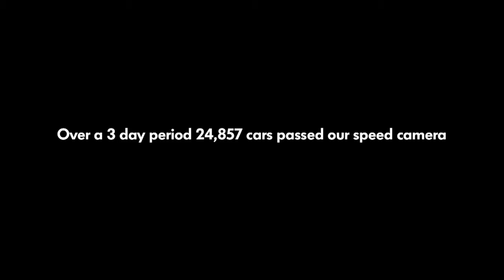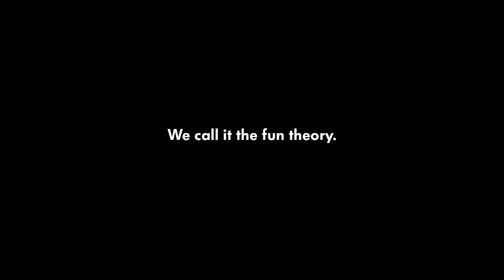[디지털마케팅] Volkswagen: 자동차 속도 숫자로 복권을 노린다!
Volkswagen: The Speed Camera Lottery (Fun Theory). 이 아이디어는 지금은 종료되었지만 폭스바겐에서 진행하였던 세상을 이롭게 만드는 아이디어를 소비자를 통해 공개하고 뛰어난 아이디어를 낸 참여자에게 수상을 하고 상금을 전달하는 프로젝트입니다. 기본적인 아이디어는 일반 운전자가 교통법규중 특히 과속을 많이 하는 것을 막고자 속도위반을 하지 않는 범위내에서 자동차 속도를 스피드건으로 인지하여 그 숫자로 복권같은 계념으로 뽑인 운전자에게 선물을 전달하는 아이디어입니다. 공익적이며 매우 뛰어난 아이디어임에 틀립없습니다만 수상식의 이름처럼 Fun한지는 잘 모르겠습니다.